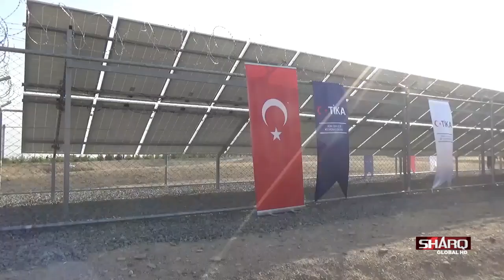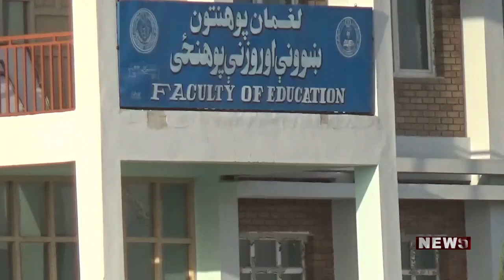لغمان پوهنتون کې دڅښاک دپاکو اوبو شبکه جوړه شوه